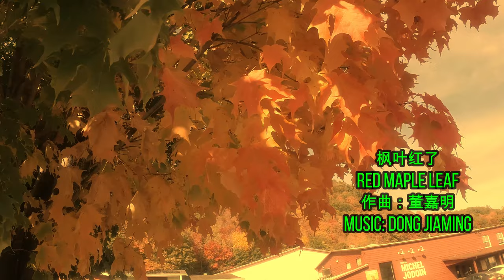How Beautiful Red Maple leaf 枫叶红了 ——flute music in Canada Autumn老歌长笛新吹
Play and edit by Hihai
Video from Rougemont Montreal Quebec, Canada

音乐演奏制作：海哥
枫叶美景拍摄于加拿大魁北克蒙特利尔红山